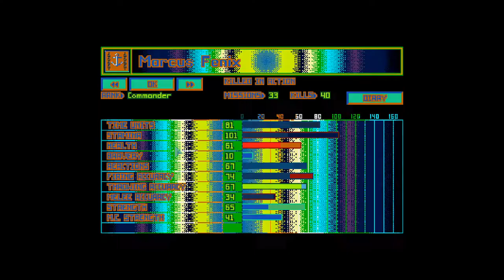Tytan Play's | Open X-com TFTD | # 63 "Bigger Fish To Fry"